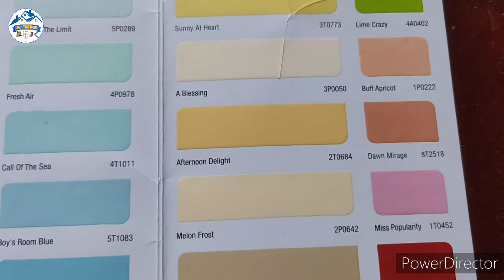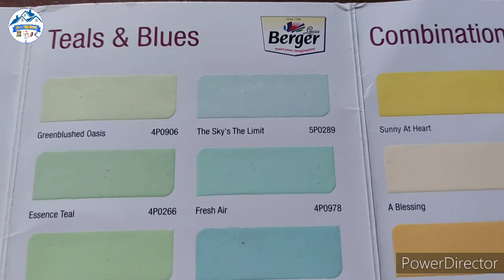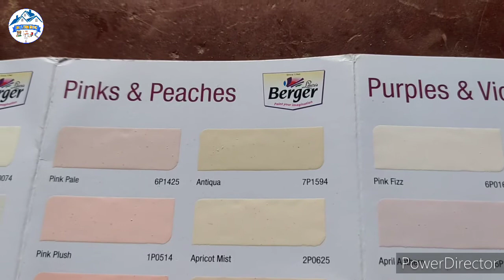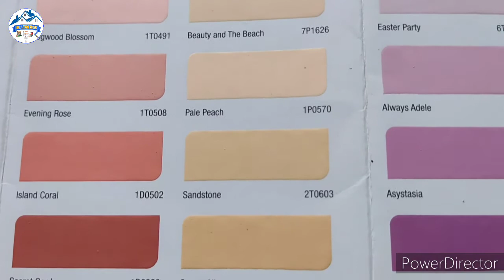Berger paints colour book | house colour catalogue